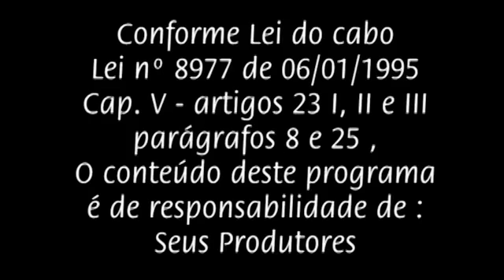Programa O Navegador - Marcius Machado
Sempre uma honra estar presente no programa O Navegador do querido Laovir José.
Confira com foi minha participação.

| Marcius Machado